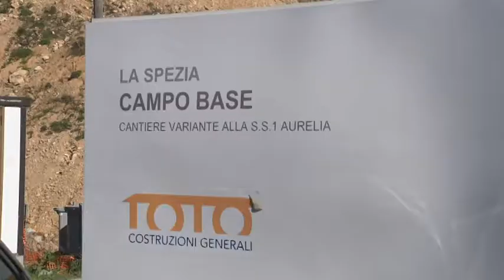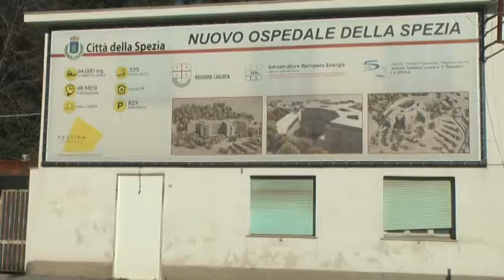Blocco Variante Aurelia presidio lavoratori Toto costruzioni 11072017